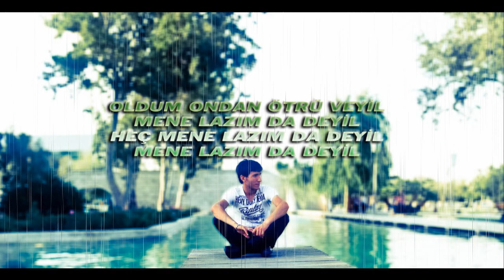Mene Lazim Deyil 2014 HiT